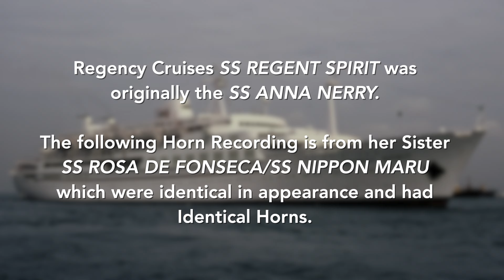REGENCY CRUISES Ship Horn Compilation!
This Compilation features every "Known" Ship Horn from the 1980s popular cruising company Regency Cruises.